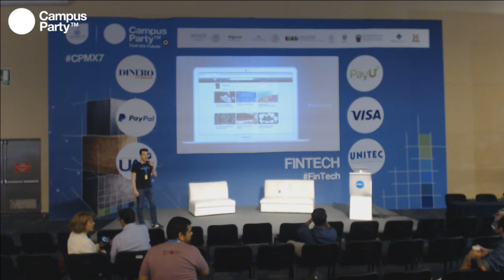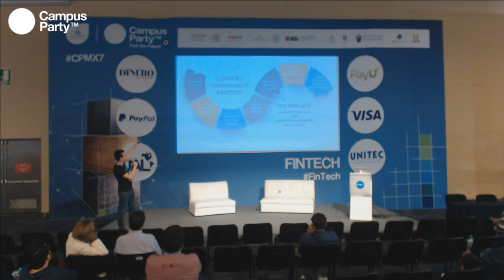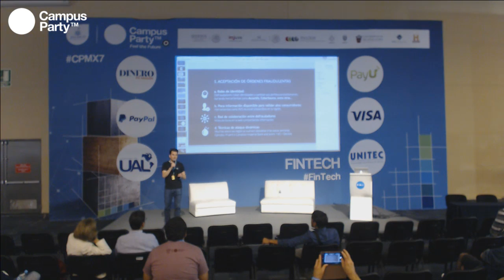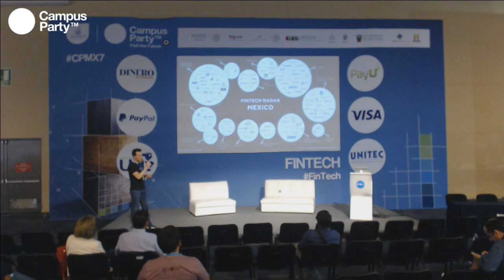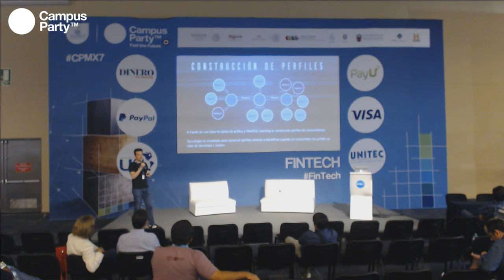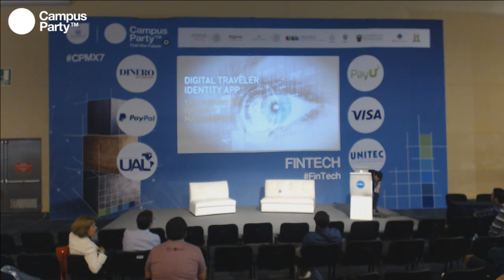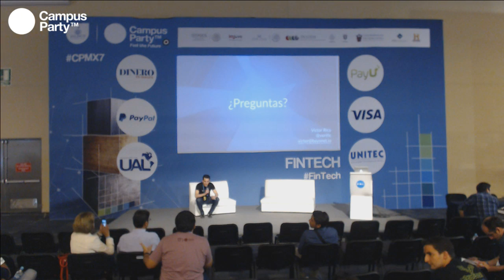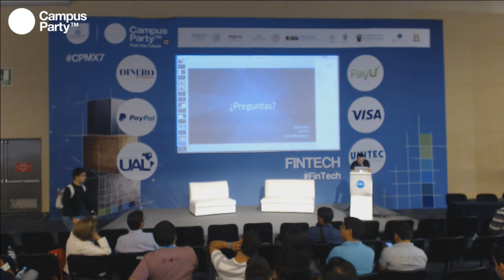CPMX7 Fintech Victor Rico, Bayonet ʺEl Fraude del eCommerce Impactos y soluciones para América